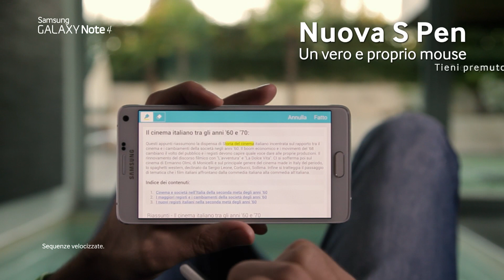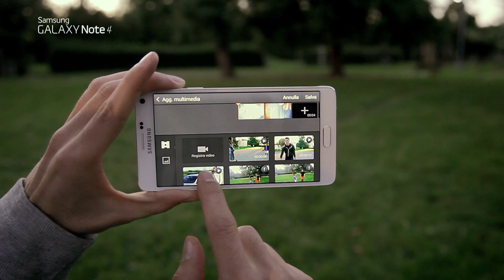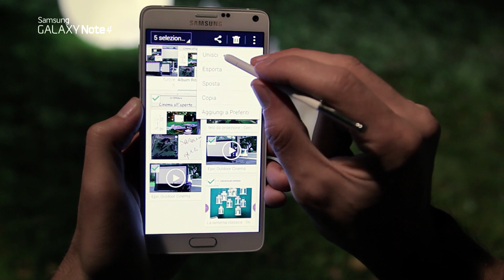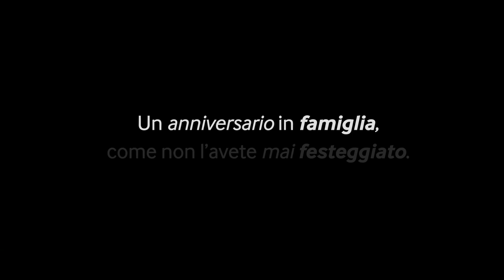Samsung Galaxy Note 4 Tutorial – Una giornata speciale. Puntata 4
Tutti i giorni sono speciali, vivi ogni momento in modo nuovo grazie a Samsung Galaxy Note 4.  Se sei giovane con mille passioni ed impegni, conciliarli sarà più semplice: ad esempio con Selezione Smart potrai organizzare e gestire i tuoi progetti simultaneamente, e grazie a Selfie Panoramico potrai catturare le emozioni più belle ad ampio raggio per regalare ricordi indimenticabili. Scopri di più su